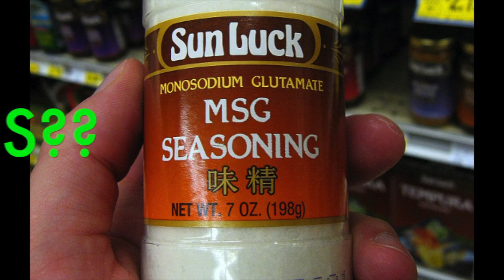Is MSG Really Bad For You??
You may have heard from various sources that the food enhancer monosodium glutamate aka MSG can be harmful to your health. A lot of restaurants even go out of their way to state that their foods contain no MSG. Is there any concern over this food additive or is this just another unnecessary concern that the media wants you to worry about? Here are my thoughts in video form. If you enjoy this content and continue to want no nonsense free health and fitness advice, sharing my video would be of much help. If not, I still love ya'll Thank you.